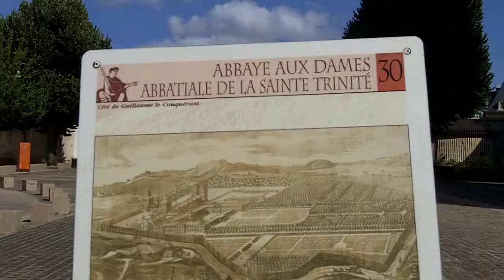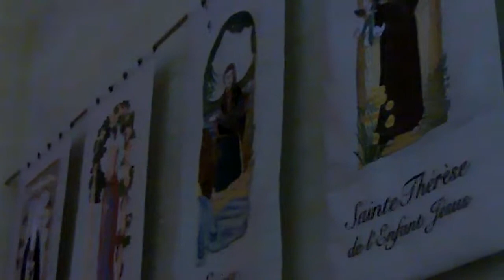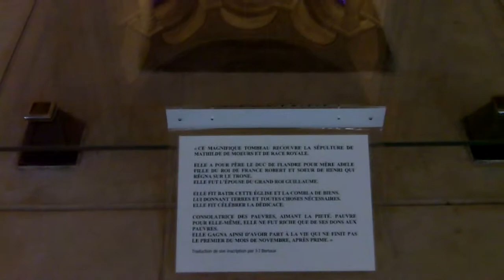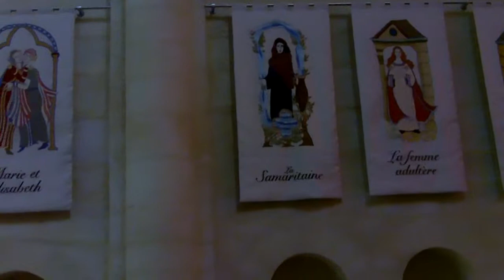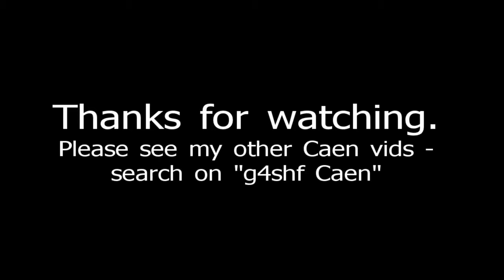Abbaye Saint-Trinite, Caen, France.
Video of this fine Abbey in Caen - it's one of a number of Caen vids I've posted - search on "g4shf Caen".